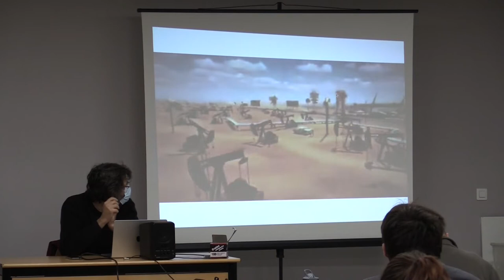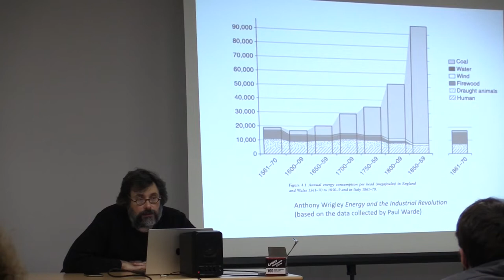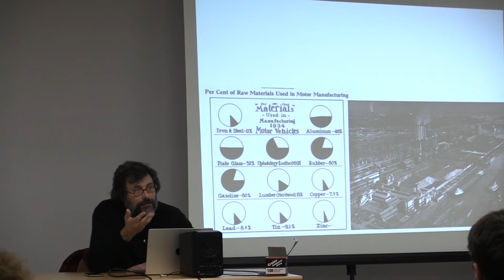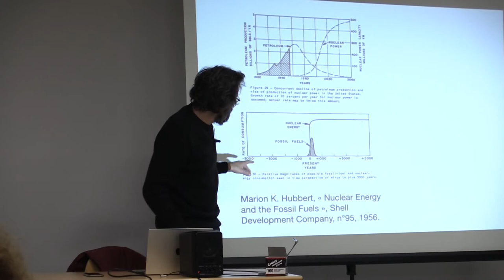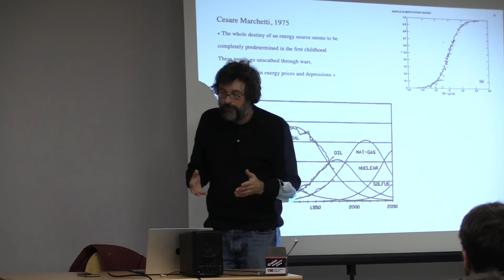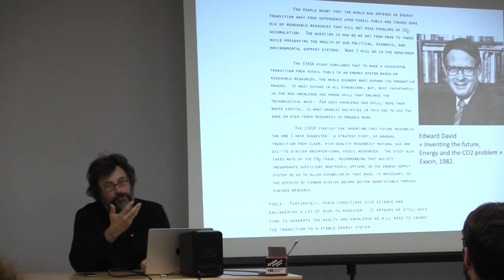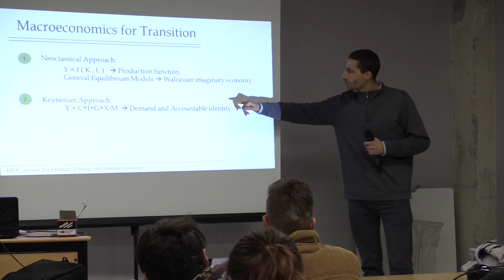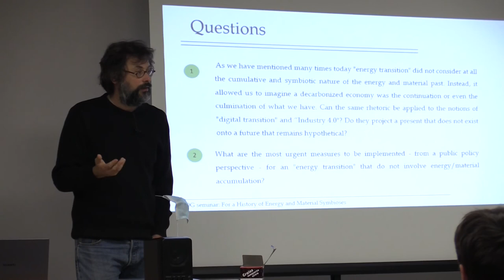#206 — For a history of energy and material symbioses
Jean-Baptiste Fressoz, Researcher at CNRS and EHESS, Centre de recherches historiques (CRH,CNRS UMR 8558).

Discussants: Federico Gutiérrez Naranjo (EPOG+, Major B), Vladislava Solovyeva (EPOG+, Major A).